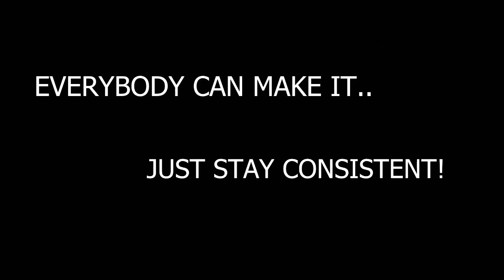Natural Teen Bodybuilder|Dennis Burkhardt, Fitness Freak|Massive Transformation|Motivational Journey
Artist- Dennis Burkhardt

THIS VIDEO WAS MADE FOR PURE ENTERTAINMENT PURPOSE. THIS COPYRIGHTED BELONG TO ITS RIGHTFULL OWERS.